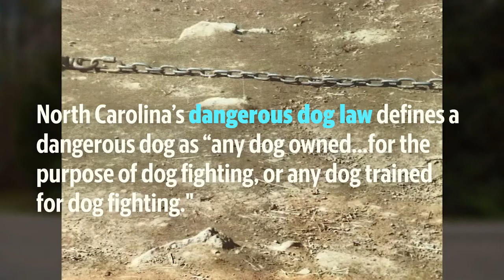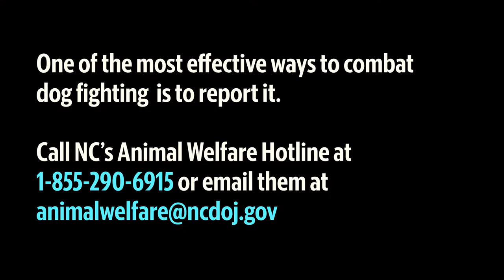These dogs spent their lives as part of a Rougemont dog fighting ring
Orange County Animal Services has housed 30 dogs since March as evidence for a dog fighting and animal cruelty case. Eight of the 30 dogs will go on to be re-homed, 22 will be euthanized.